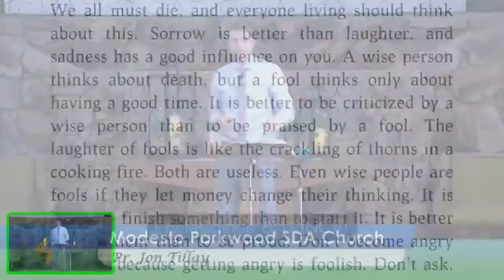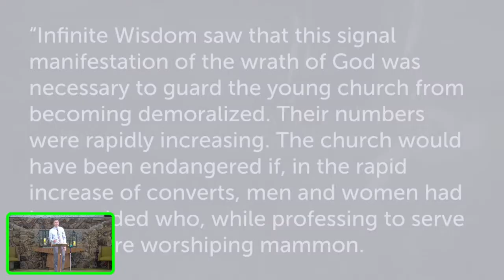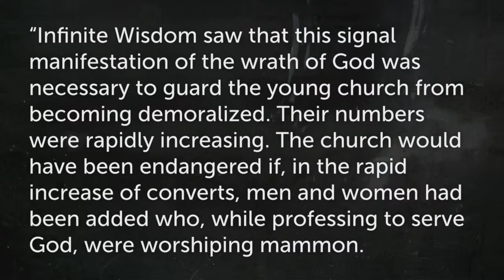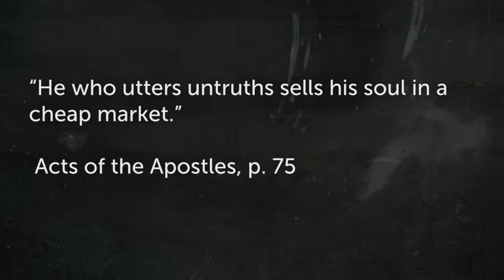Acts 4:32 - 5:11 Deadly Deception ( Sermon Series through The Book of Acts)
Acts 4:32 - 5:11 Deadly Deception ( Sermon Series through The Book of Acts) Pr. Jon Tillay